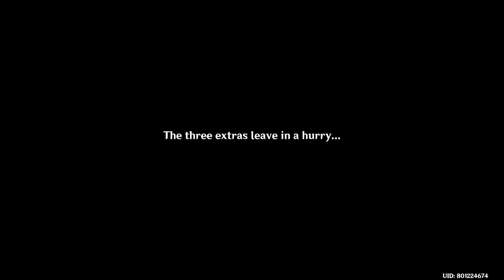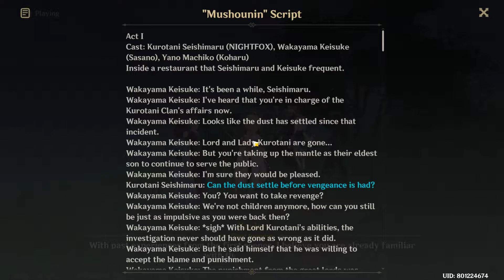Genshin Impact (Mushounin)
Genshin Impact 2.8 world quest